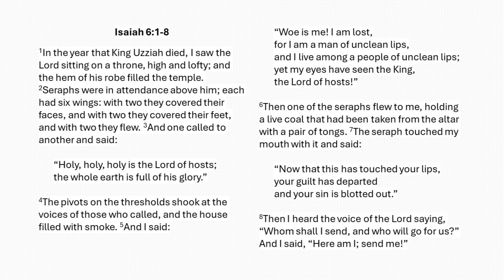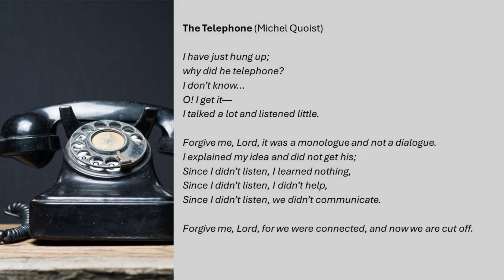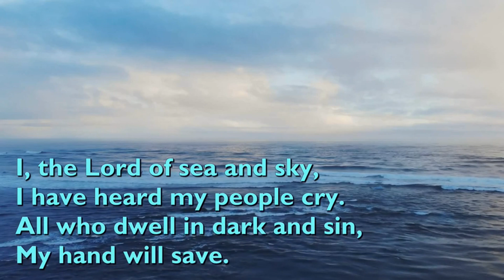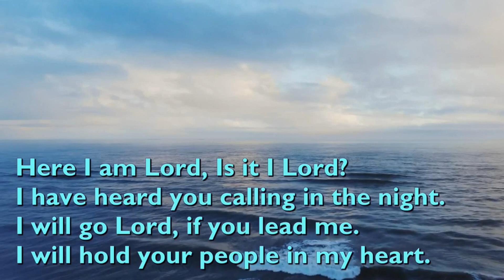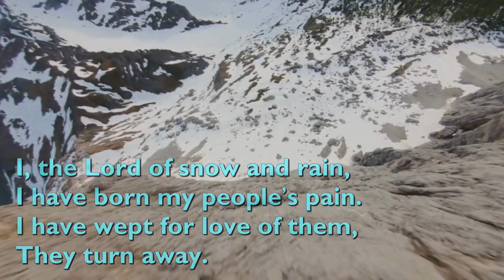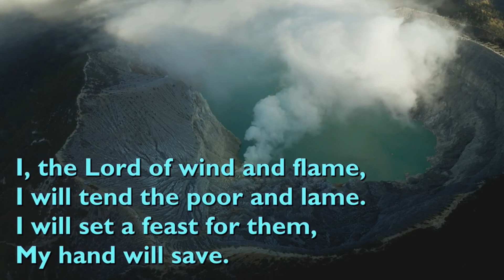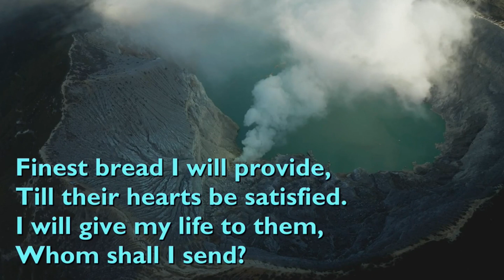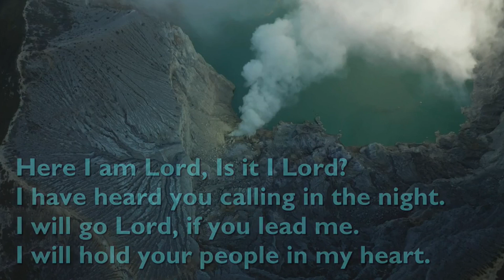The Nature of God. Prof Hansie Wolmarans on Isaiah 6:1-8 (Trinity Sunday)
Isaiah experienced God as a king with a robe, a Lord of hosts. This was in terms of his own culture.
Today, the same God is presented in terms of the trinity of conversation, a forgiving grace, and enthusiasm.
In a period of political transition this is very relevant as we prepare to vote.